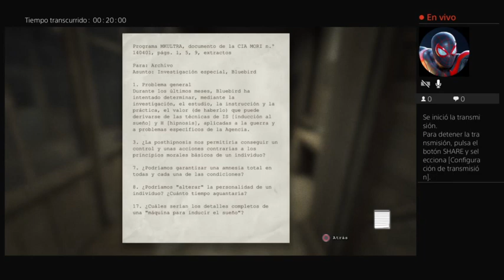☠️OUTLAST CAPITULO 2☠️